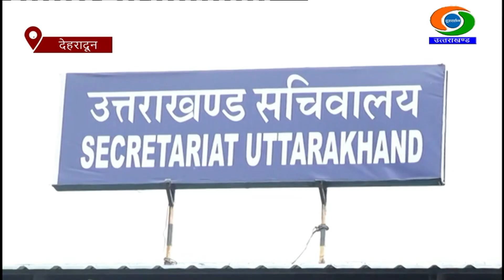मुख्य सचिव ने भू-कानून के संबंध में जिलाधिकारियों को जरूरी दिशा निर्देश दिए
मुख्य सचिव राधा रतूड़ी ने भू-कानून के संबंध में जिलाधिकारियों के साथ सचिवालय से वीडियो कॉन्फ्रेंसिंग के दौरान जरूरी दिशा निर्देश दिए।